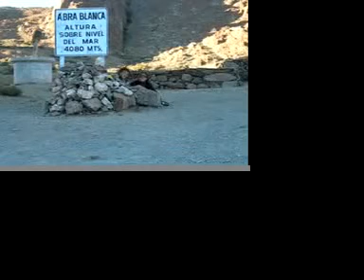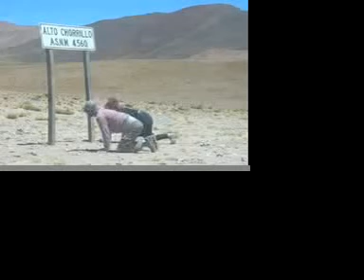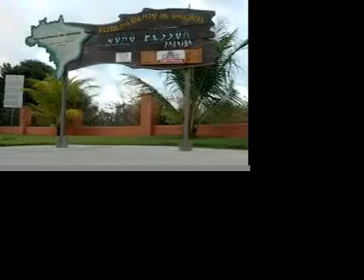PopLYNX on Tour - Save the Iberic Lynx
Save the Iberic Lynx!

A little example of our long trip around South America and RD... in a Lynx way...
Un pequeño resumen de nuestro viaje por Sur America y RD... a lo Lince...